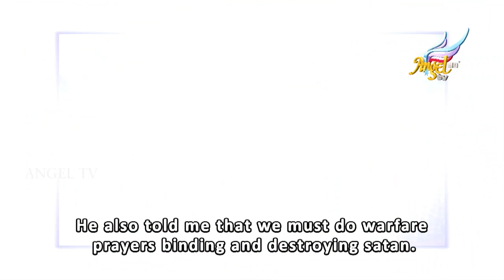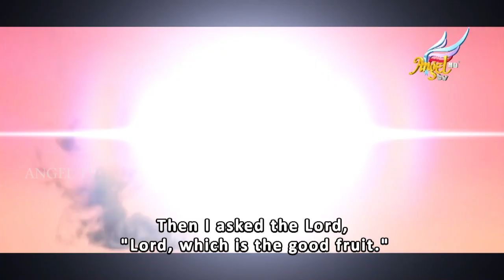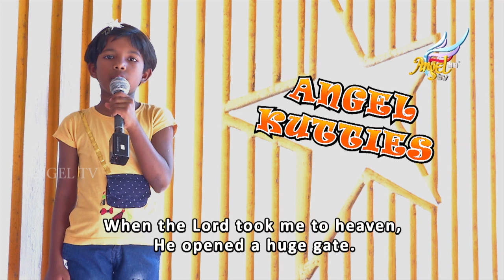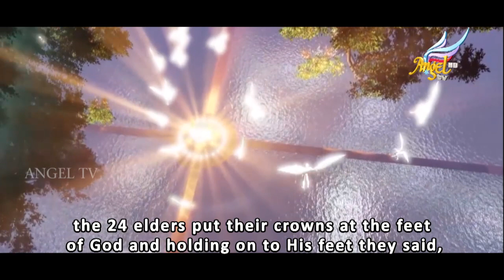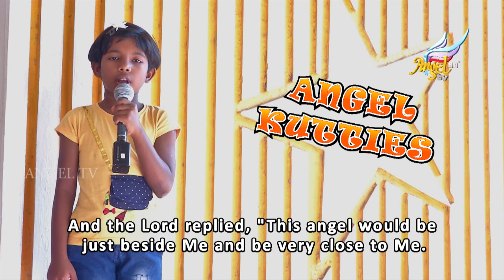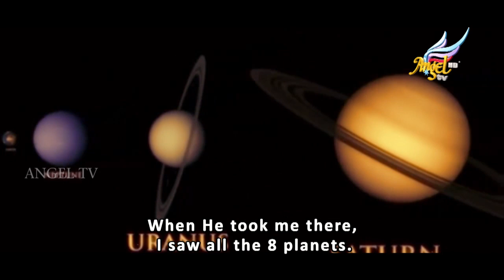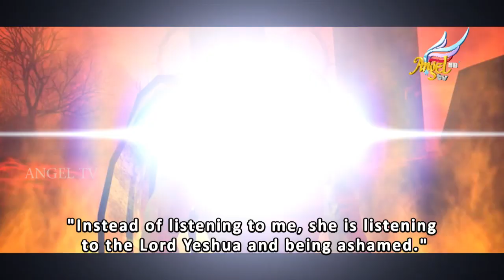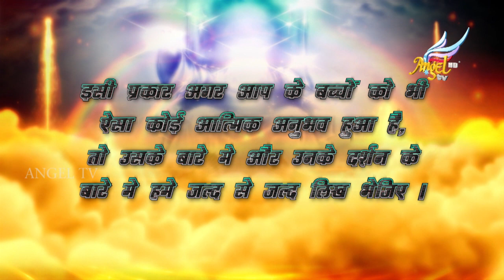Angel Kutties | Episode 219